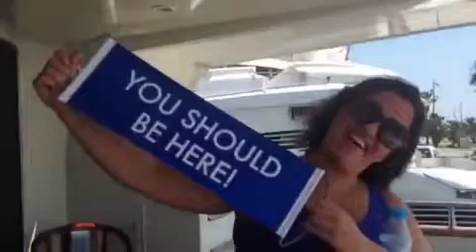Barcelona yacht trip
Sailing one of my lifetime experience,ready to start the expedition